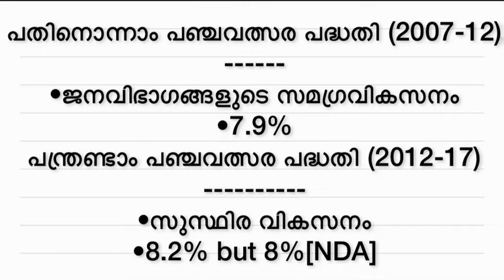Five year plans | പഞ്ചവത്സര പദ്ധതി | kerala psc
search including

five year plan kerala psc questions
five year plans psc
five year plans in india kerala psc